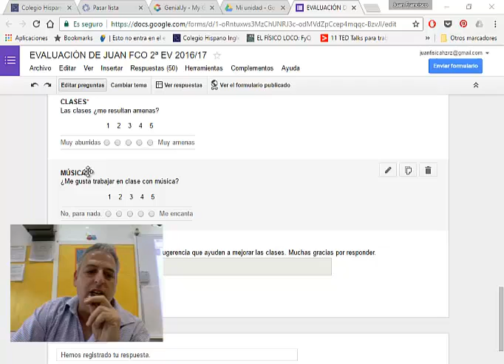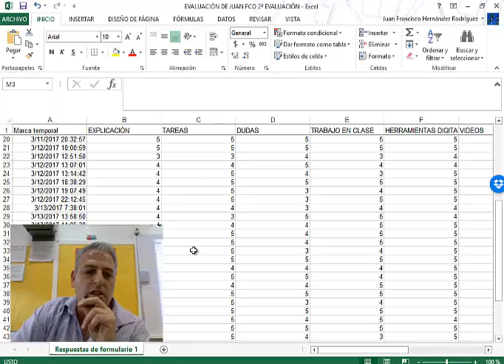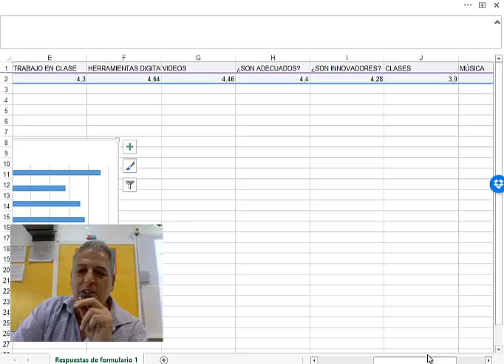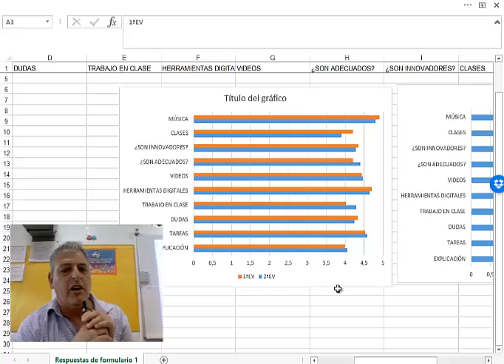Evaluación del desempeño 2ªev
Los alumnos de 4º de la Eso y 1º y 2º de bachillerato evalúan, de forma anónima, mi desempeño como profesor durante esta segunda evaluación.